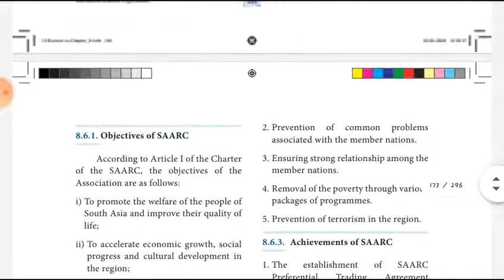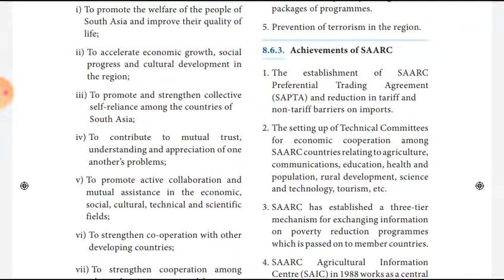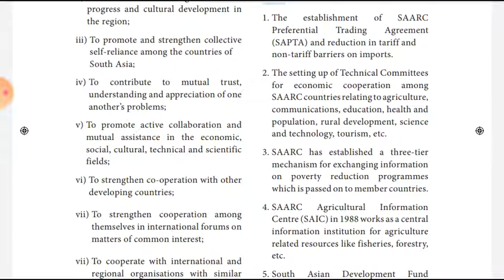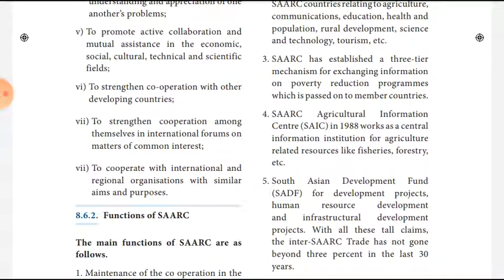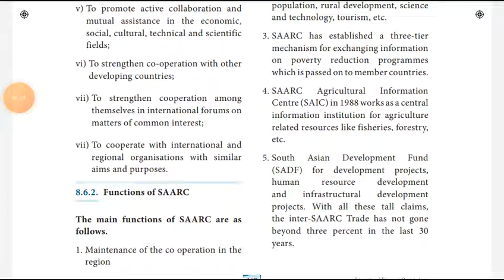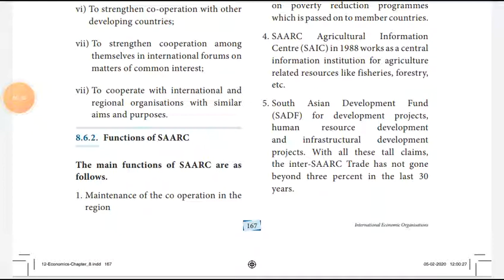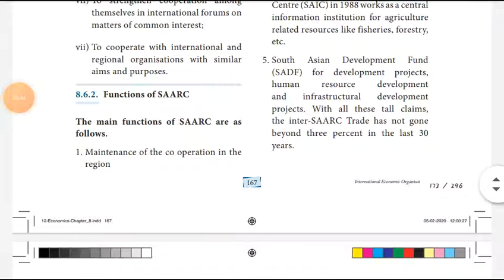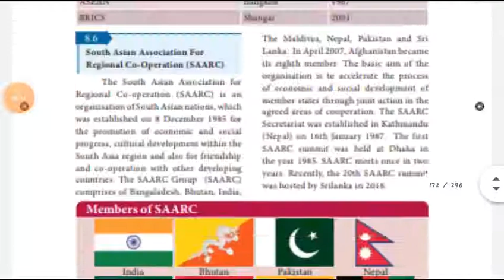XII ECONOMICS CHAPTER;8 FUNCTIONS OF SAARC AND ACHIEVEMENTS OF SAARC